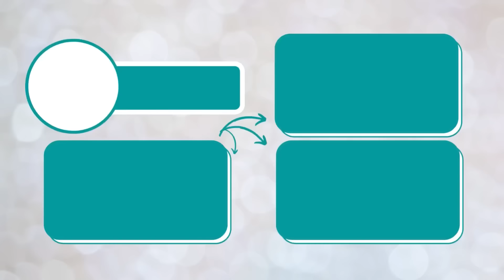COMO FAZER MESA DE JANTAR GASTANDO POUCO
Oii Gente!
Nesse vídeo eu compartilho com vocês como fizemos nossa mesa de jantar de forma econômica e fácil.
Gastamos bem pouco em comparação com os preços das mesas desse tamanho.
Espero que gostem e se inspirem!

$ - O valor que gastamos com o material, incluindo os pés foi no total de 350 reais, mas sobrou do MDF então foi menos ainda.

Para me enviar algo:
Caixa postal:
112335 CEP: 28950970
Armação dos búzios -Rj